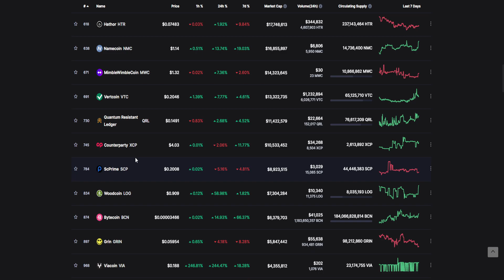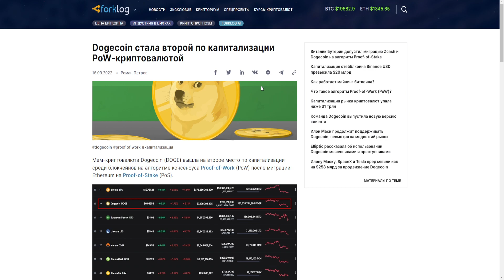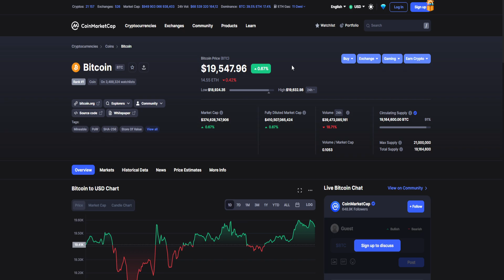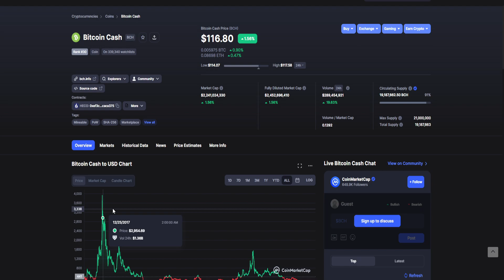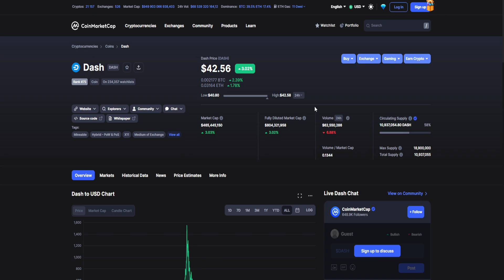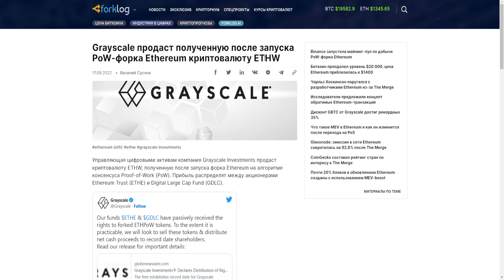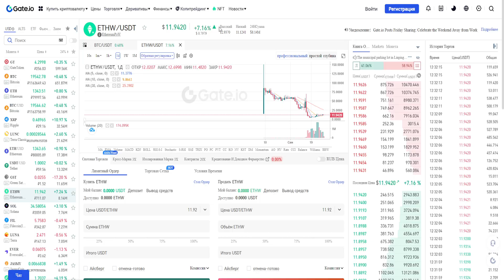ТОП 6 POW КРИПТОВАЛЮТ! ЧТО МОЖНО МАЙНИТЬ ВМЕСТО ЭФИРА? ЛУЧШАЯ ЗАМЕНА ETHEREUM И ETHEREUM CLASSIC?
В данном видеоролике обсудим топ криптовалют, которые заменят Ethereum и Ethereum Classic в майнинге:
1. Что майнить на Proof of Work?
2. Какие есть лучшие монеты для майнинга вместо Эфира и Эфира Классика?
3. Что можно майнить на POW вместо ETH?
4. Какие есть топ 6 PoW криптовалют!?
5. Что можно майнить вместо Эфира?
6. Какая есть лучшая замена Ethereum и Ethereum Classic?
7. Мое мнение.